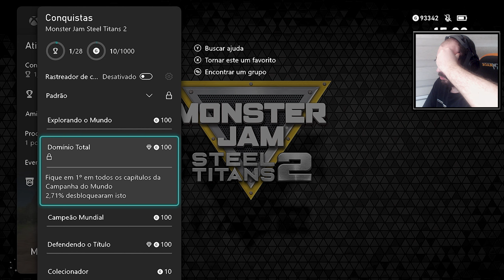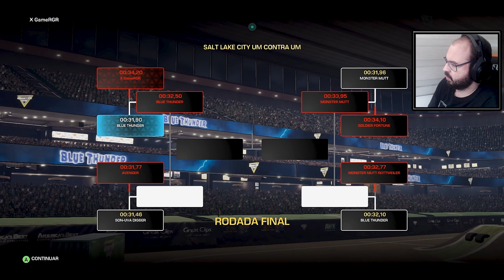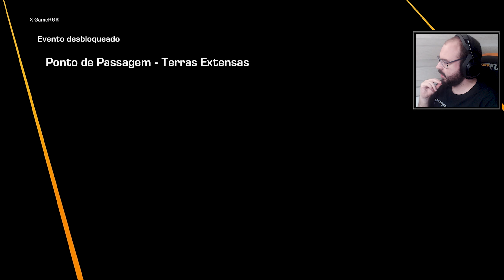A VOLTA DOS CAMINHÕES MONSTROS!! | Monster Jam Steel Titans 2 - XBOX ONE S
Muito Obrigado THQ NORDIC e Rainbow Studios!

Fala pessoal, trago a vocês o gameplay do jogo Monster Jam Steel Titans 2, rodando no XBOX ONE S o jogo está dublado e legendado em Português PT-BR.

Jogo recebido de forma gratuita para XBOX – Jogo está disponível para PC, Xbox One, PS4 e Nintendo Switch.

ID /Tags
Steam ► xgamergr
PSN ► Renato-X-GameRGR